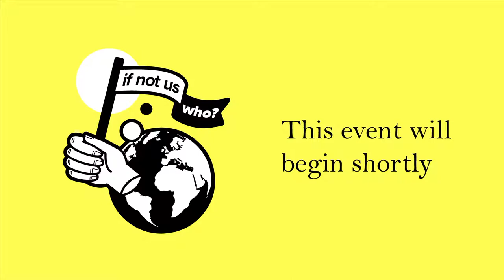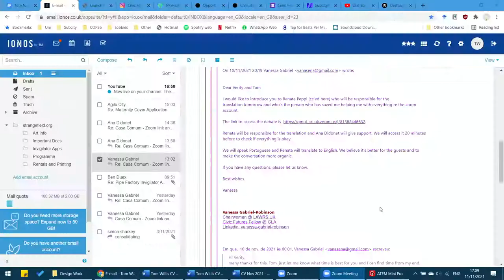The role of Amazonian artists to address the real problems in the region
Talk with the artists behind Casa Comum, a project by artistic director Renato Rocha and creative studio SDNA with artists from Amazonia.

In a moment where cultural organisations and arts makers around the globe are discussing the role of culture to address concerns regarding climate change, we will talk to artists from the Amazon region about their experience of making arts to change the reality of the local communities in one of the poorest regions in the world (although, one of the most strategics areas in the global context).

With so many celebrities talking on behalf of Amazonia, where is the space for local artists to have a active voice and empower the local communities?

As part of the exhibition organized at Pipe Factory in Glasgow, where COP26 is talking place, we are inviting the director and creator of Casa Comum (Common House), Renato Rocha, and the Amazonian artists Andre Sateré Mawé, Valda Sateré Mawé, Roberta Carvalho and Wellington Dias. They will talk about the experience of working together in this collaborative arts project that aims to give an active voice to local talents and show their artwork to an international audience so they can learn how culture can be an important tool to help Amazonian communities.